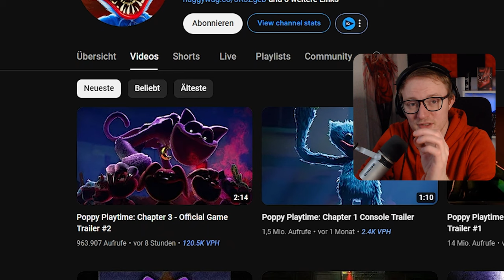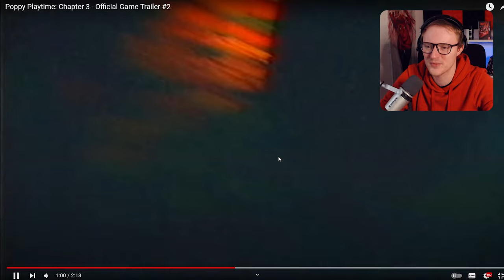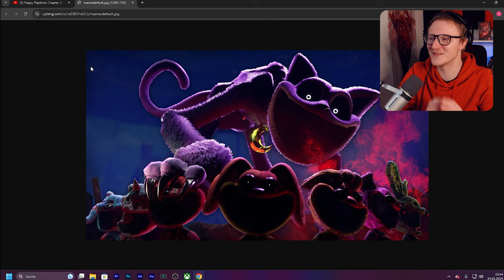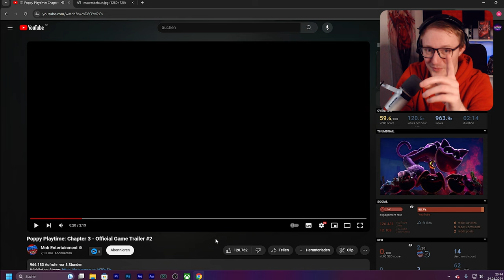POPPY PLAYTIME CHAPTER 3 WIRD HEFTIG 😱 | Trailer Reaction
Hey Leute Cuugie hier !
Heute schauen wir uns Poppy Playtime Chapter 3 | Game Trailer 2 an und gehen hier etwas auf den Trailer ein !
Wir werden jemand sehen den wir eine ganze weile nicht gesehen haben !